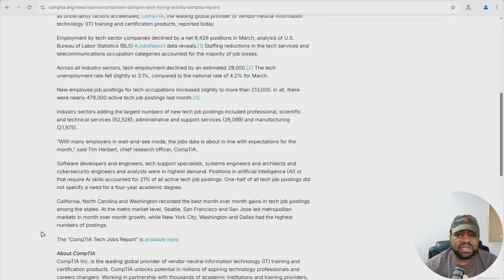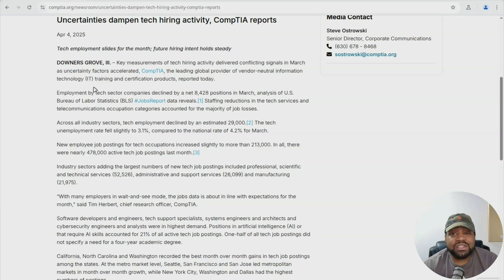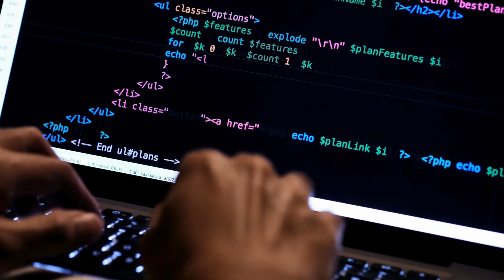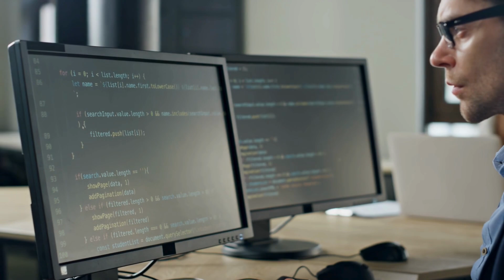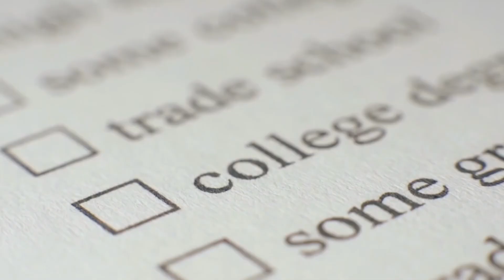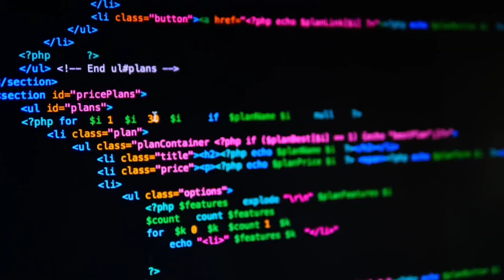Tech Jobs Are Vanishing?! Here’s What They’re NOT Telling You in 2025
Tech jobs are taking a hit! But it’s not the end of the road. In this video, I break down CompTIA’s latest 2025 tech job report, uncover what’s really going on behind the hiring slowdown, and share actionable strategies to keep your tech career on track. Whether you're learning Linux, chasing certs, or just getting started, I’ve got tips, insights, and free resources to help you level up in uncertain times. Plus, don’t miss the free Linux+ course linked in the video!

FreeTechTraining ✔️RECORDING EQUIPMENT
Insta360 4K Webcam
Rode Procaster Microphone
RØDE RØDECaster Duo
Cloudlifter CL-1 Mic Activator
Logitech LED Streaming Light